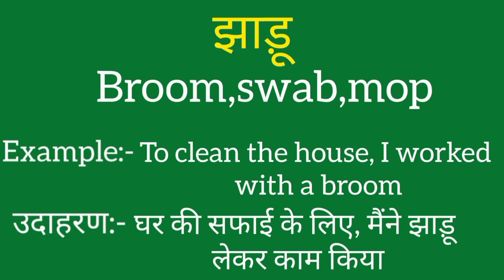Jhaadu ko english mein kya kahate hain | Jhaadu ki meaning | Jhaadu ki spelling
Jhaadu ko english mein kya kahate hain
Jhaadu ki meaning
Jhaadu ki spelling
Jhaadu ki english